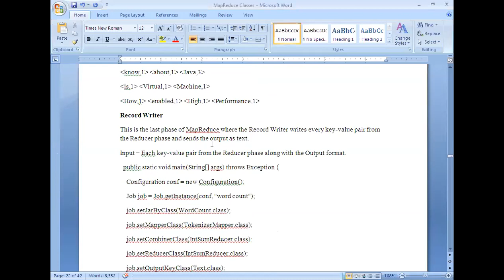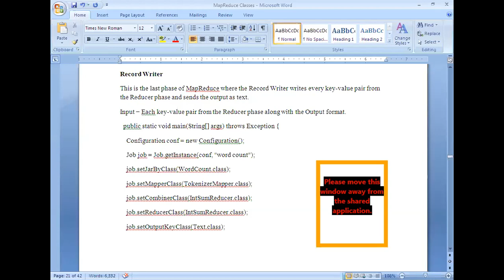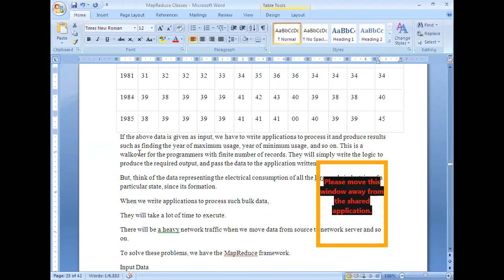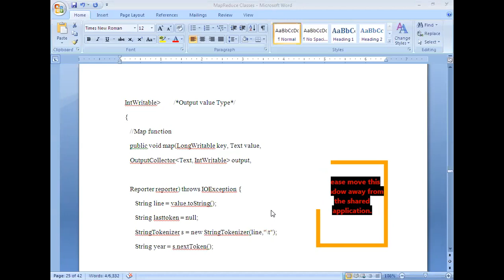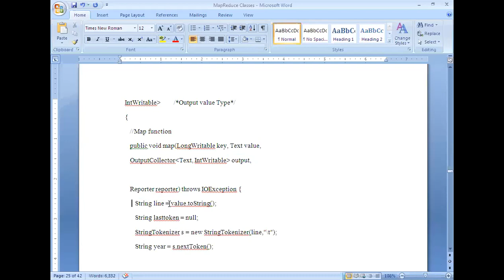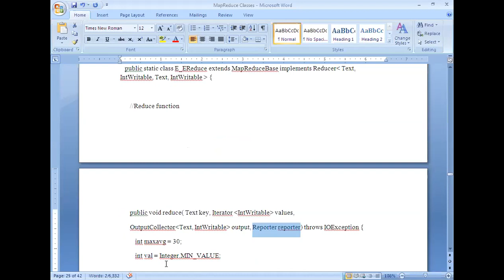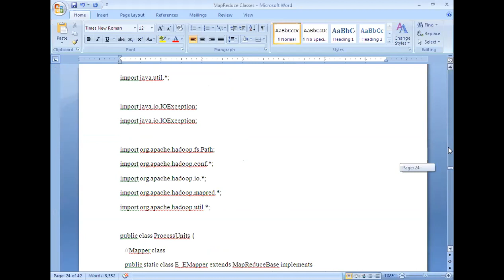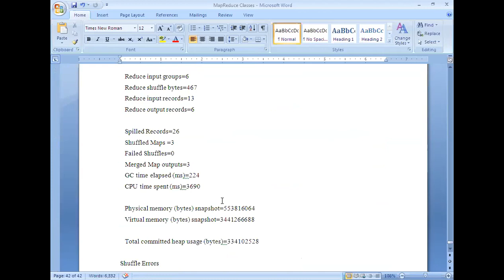BDA LECTURE_20 FOR SECTION_2_19_9_2020_4TH HOUR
MapReduce Program examples